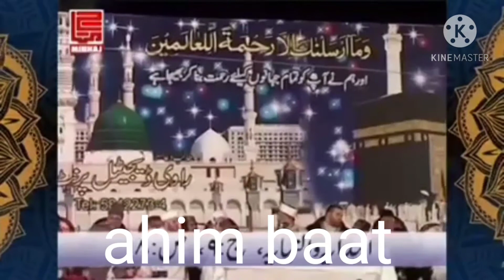dr. tahir ul qadri main point khitab